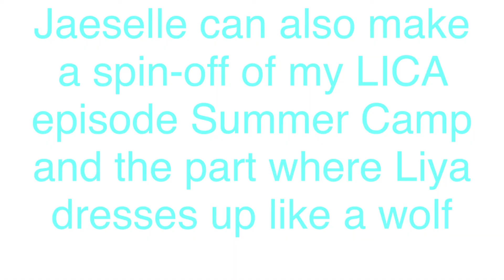Episode ideas for Jaeselle Cloud YT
I hope Jaeselle can do these ideas